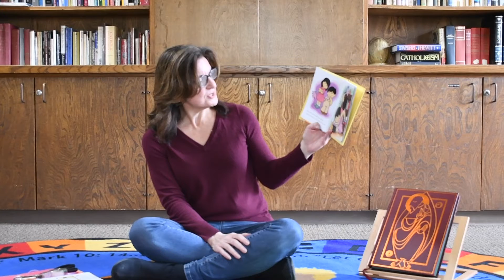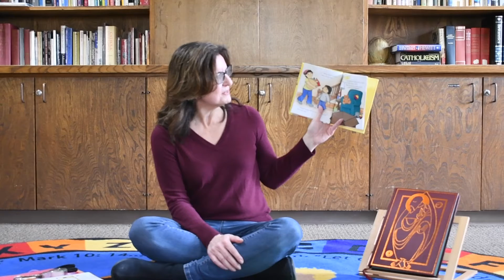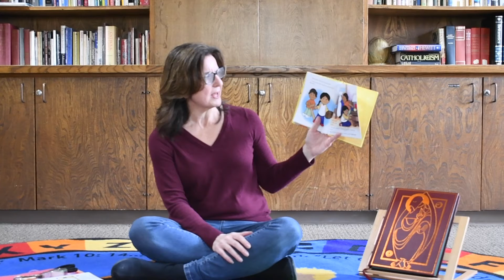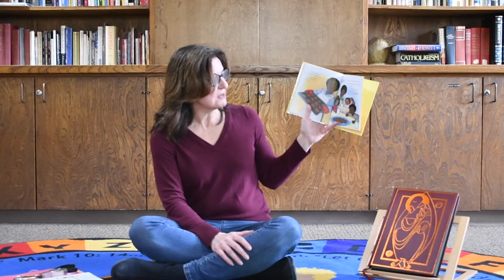SMT Sunday School-May 23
Dear Parents, thanks for modeling our Faith to your children :)

Music: Permission to podcast / stream the music in this service obtained from ONE LICENSE, License A​​​​​​​​​​​​-734958.